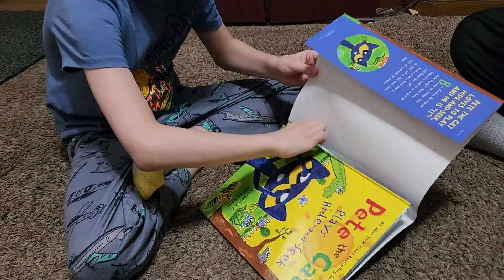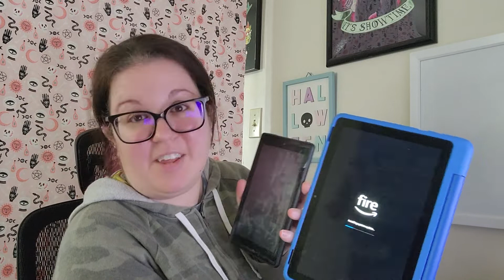We Have A 10 Year Old!